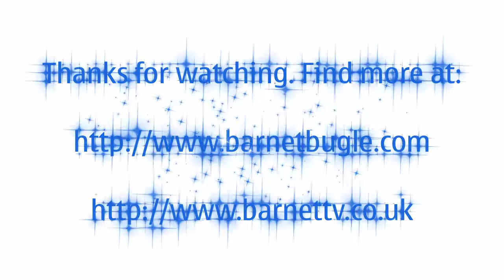East Barnet Ward 2014 Barnet Council declaration HD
Follow us @barnetbugle